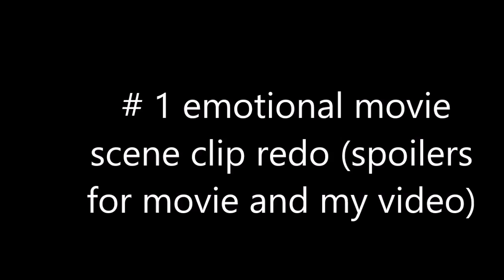# 1 emotional movie scene clip redo spoilers